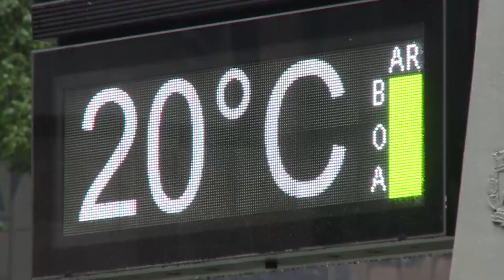Onda de calor acaba e alivia as temperaturas pelo país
2020 também será lembrado pela forte onda da calor aqui no Brasil. Tivemos recordes de altas temperaturas dos últimos 100 anos, como na região de Cuiabá, e até no Sul, onde os termômetros ultrapassaram a casa dos 40 graus. Mas agora a notícia é boa! Finalmente, essa onda de calor começou a perder força com a entrada de umidade no país e, de acordo com o Climatempo, as temperaturas ainda podem ser altas em alguns lugares, mas neste ano não deveremos ter outro episódio quente como este. O alerta agora é para os temporais.

Reportagem de Sidinei Fernandes e Rafael Tedesco